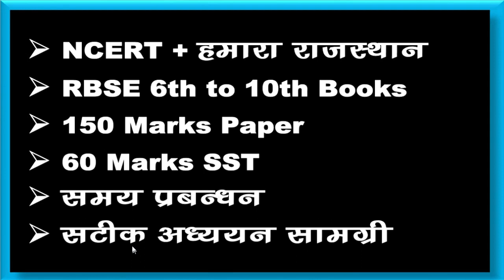एक बार मे REET / reet latest news/ reet today leatest news/reet 2022news/ REET Exam/ Reet Exam News